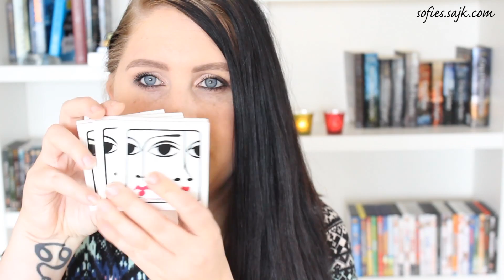Sofies Skönhetsfavoriter: Mars & April 2015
Kika här innan du ställer din fråga! :)

Dags för första riktiga videon i nya lägenheten och det är en favoritvideo!

Jag hoppas ni gillar den!

OGX Beauty Pure And Simple Hydrate + Defrizz kukuí Oil Schampo & Conditioner*

MAC Pro Longwear Concealer - NW15 + NW20
MAC Isabel and Ruben Toledo Blush Ombre - Kindergarten Red, Ripe Peach och Azaela Blossom
MAC Stroke of Midnight Eyeshadow Palette

Laura Mercier Caviar Stick Eye Colour – Moonlight & Amethyst
Make Up Geek Eyeshadow - Shimma Shimma
Urban Decay 24/7 Glide-On Pencil - Vacancy

MAC Lipstick - Oxblood
MAC Cremesheen Glass - A Flare for Fantasy
Clinique Pop Lip Colour + Primer* - Melon Pop och Poppy Pop

* Jag har fått produkten som pressprov.

FAQ ↓

Hur gammal är jag? ➢ 23 år
Var bor jag? ➢ Norrköping
Vad gör jag? ➢ Arbetar som förskollärare
Vilken kamera använder jag? ➢ Canon eos 600 D med orginalobjektiv
Vilket redigeringsprogram använder jag? ➢ Adobe Premiere Elements